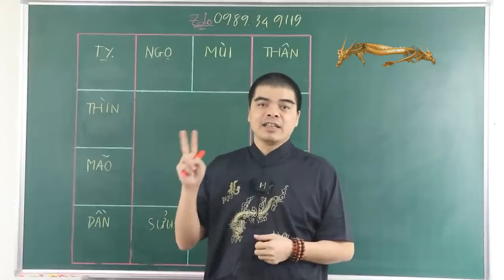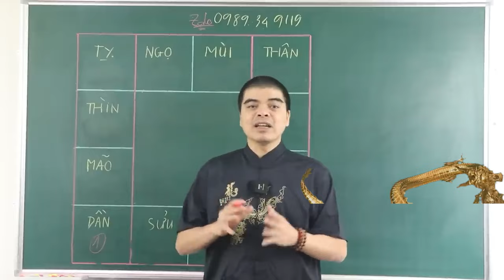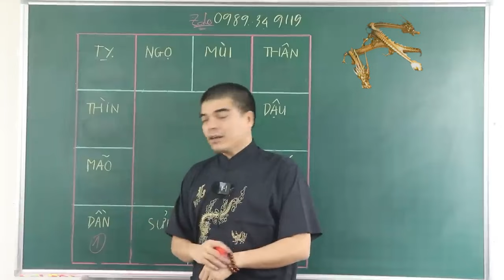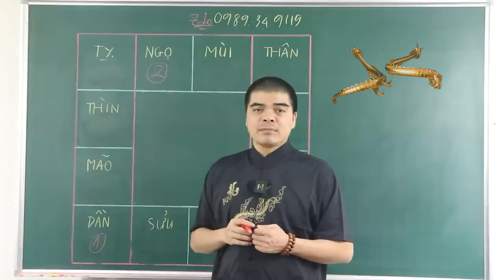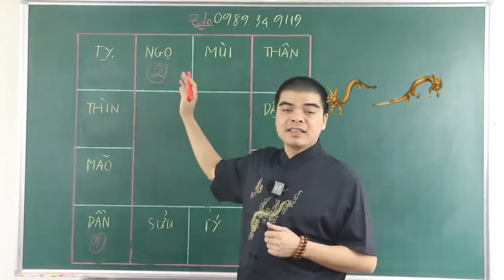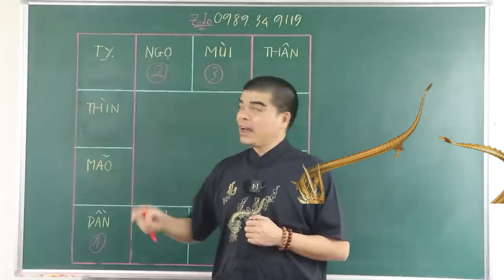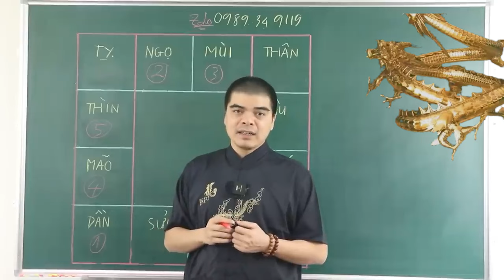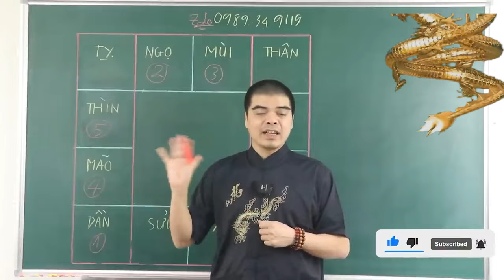6 Con Giáp Nữ Trời Định Sẽ Phải QUA 2 LẦN ĐÒ, Xem Ngay Để Biết Cách Hóa Giải Kẻo Hối Không Kịp